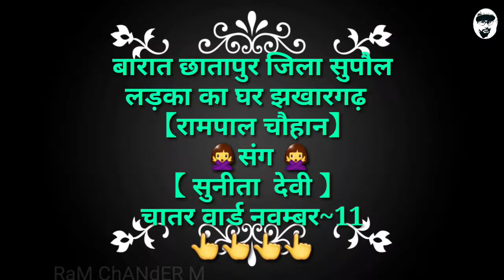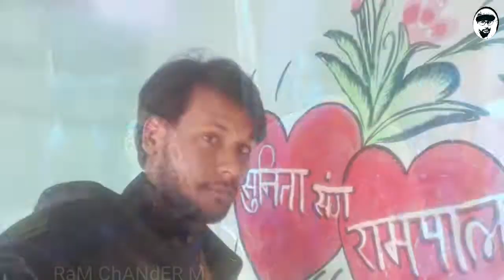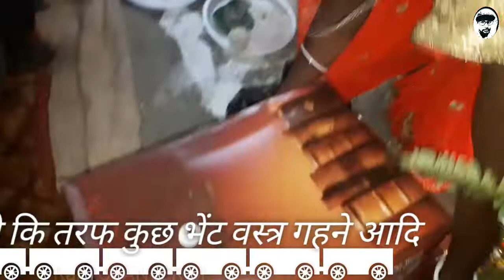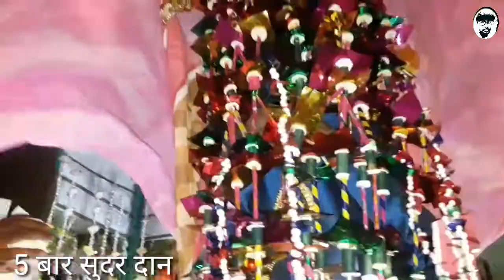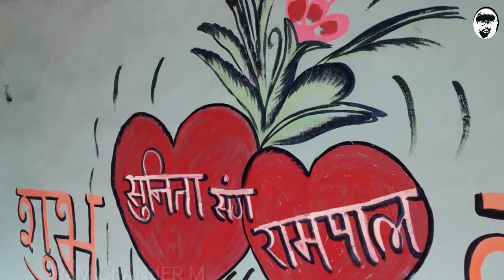बिहार की शादी अगर नही देखी तो देखो RaMpaL SaNG SuniTa sHaD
यदि आप ने अभी तक अपने बिहार की शादी की वीडियो नही देखी है तो देखो रस्मों रिवाज़ से

ShADi Ki VaLogS video RaMpAL SaNg SuNita DeVi //RamChaNDErM
Shadi ki valoga video RaMpAL SaNg SuNita DeVi AraRiYa BihAr ChaTaR
Hello doston, mai apko yah sadi ki video dikhane ja raha hu. joki yah video gow ki saadi ki hai. dosto isme apko gow me kaisi riti rivajon ke sath shadi karai jati hai yah sab apko is video me dekhne ko milega. dosto is video me apko haldirasm se lekar bidai tak ki sari ki sari rasm dekhne ko milega.to dosto is video ko shuru se lekar the end tak jaroor dekhen.video kaisi lagi comment kare,video pasand anepar like ka bottom dabaen,aur yah video koapne doston share kare aur aise video ko dekhne ke lie channel ko subscribe karna na bhule.
       ||dhanywad ji aap ka aap ne apna kimti samy diya||